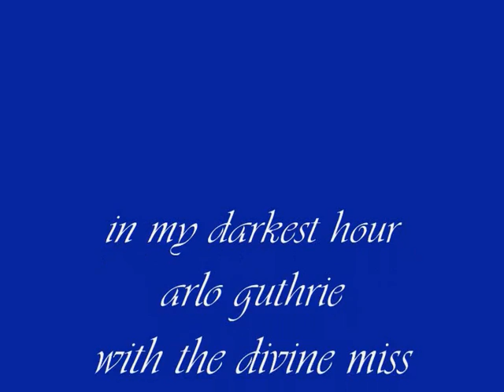arlo guthrie in my darkest hour